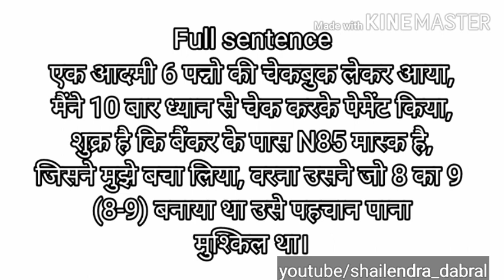Memorise 4 Sections of NI act in 30 seconds | JAIIB | BANK Exams | Promotions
Small attempt to make it easy.